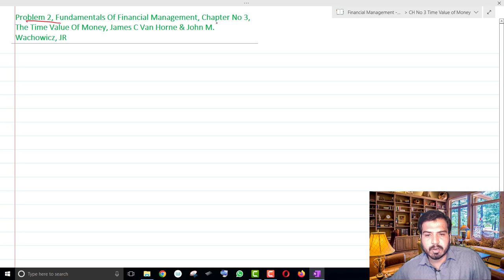Problem 2 | Ch # 3 | Time Value of Money | Present Value of Single Amount | Present Value of Annuity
The time value of money is an important concept of financial management. In this problem, students will learn about the present value of a single amount, and also the present value of an annuity with reference to Problem 2 CH # 3 Time value of money from the book fundamentals of financial management by Van Horne.

-USE COPYRIGHT DISCLAIMER * Copyright Disclaimer Under Section 107 of the Copyright Act 1976, allowance is made for "fair use" for purposes such as criticism, commenting, news reporting, teaching, scholarship, and research. -This video has no negative impact on the original works (It would actually be positive for them) -This video is also for teaching purposes. -It is not transformative in nature. -I only used bits and pieces of videos to get the point across where necessary. We make these videos with the intention of educating others in a motivational/inspirational form. Our understanding is that it is in correlation to Fair Right Use, however given that it is open to interpretation, if any owners of the content clips would like us to remove the video, we have no problem with that and will do so as fast as possible.